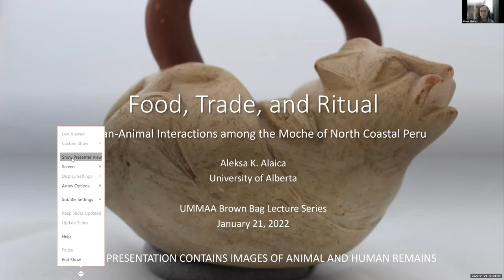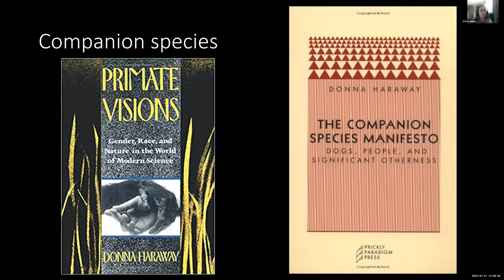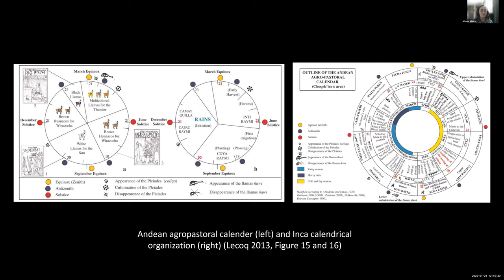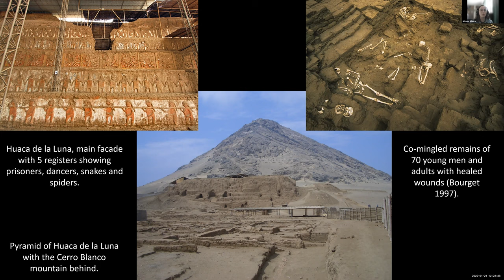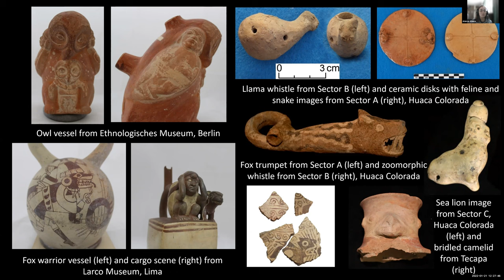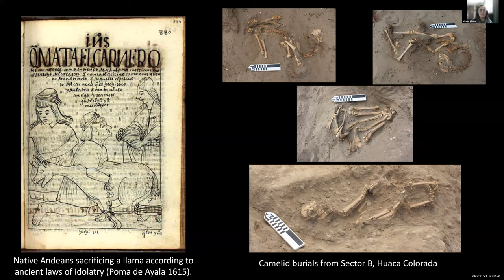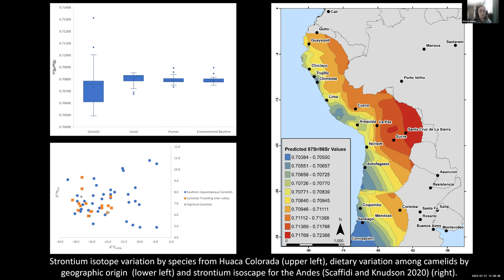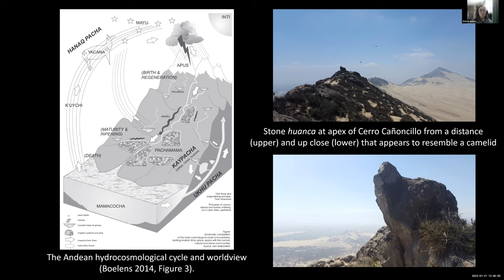Food, Trade, and Ritual: Human-Animal Interactions among the Moche of North Coastal Peru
Dr. Aleksa Alaica, Izaak Walton Killam Memorial Postdoctoral Fellow at the University of Alberta

Animals form the foundation of all societies as subsistence resources, hunting and herding companions, and as symbols for ritual activities. In the Andes, sea lions, camelids, condors, guinea pigs, dogs and many other species were part of daily activities but also supernatural characters in creation stories and as zoomorphic figures involved in sacrificial practices. The Moche (CE 200-900) have been argued to be a cultural flourishment that witnessed the rise of stark social inequalities and the reformulation of Andean ritual rites. While famed for its large temple constructions, metallurgical production, and human sacrificial practices, an understudied aspect of the Moche political economy is their use and depiction of different marine and terrestrial species as subsistence sources, social capital, and symbols. In this talk, I use iconographic, zooarchaeological, and isotopic data from the Late Moche (CE 600-900) site of Huaca Colorada to examine the role of wild and domestic animal species in differently facilitating the interaction between coastal communities and long-distance exchange with the highlands. Results do not support the unilateral control of Moche elites over local and hinterland communities but rather strong local continuity in the depiction of species and the butchery and sharing of their remains in large-scale feasts. I conclude that through an egalitarian ethos, Moche ceremonial activities formulated temporary communities of consolidation that brought together artisans, agropastoralists, and fisherfolk. These productive moments during a seasonal calendar transformed relationships between communities dwelling in distinct ecozones and enabled the reformulation of personhood for human and non-human animals.